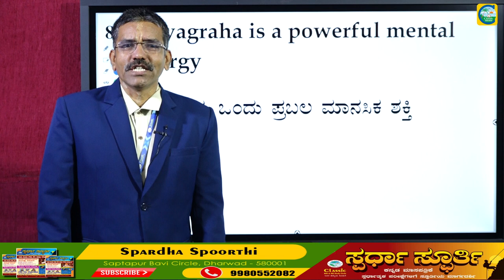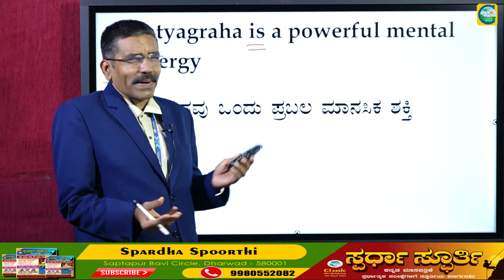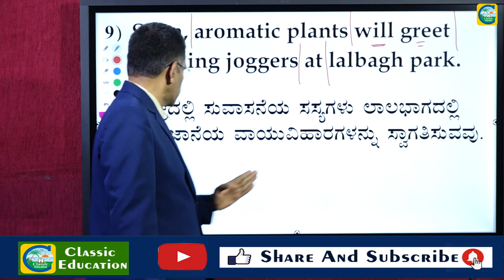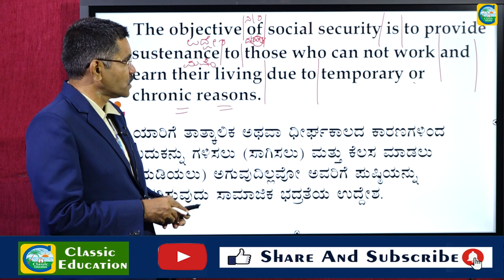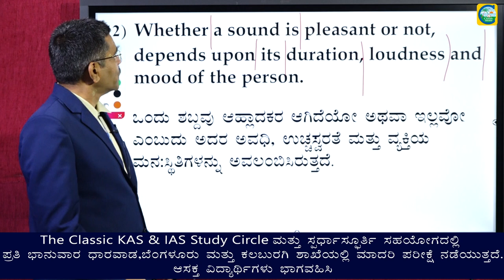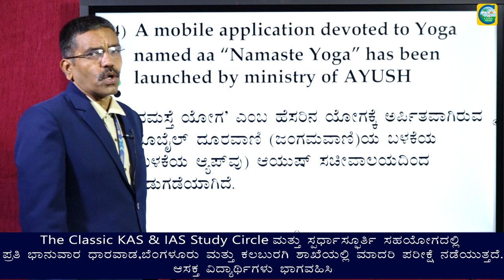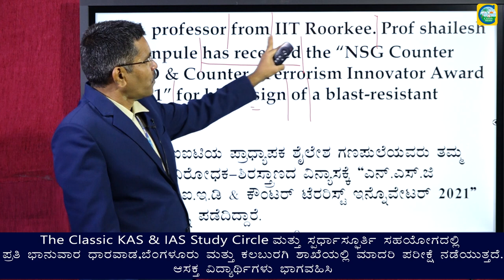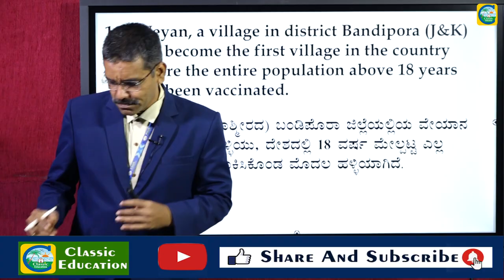ENGLISH TO KANNADA Translation||BY MAHISHI SIR||PSI||KAS||CLASSIC EDUCATION